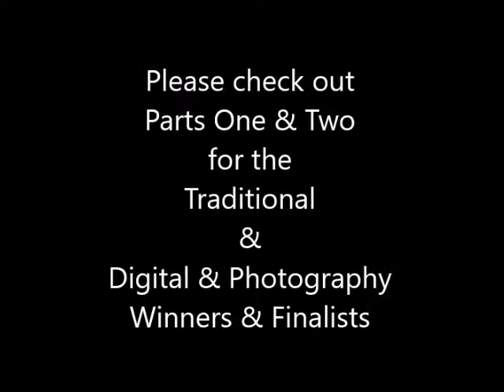6th Annual Artist’s Choice Art Exhibition – April 2021 (3-Dimensional Category)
The 6th Annual Artist’s Choice Art Exhibition is now open and available on the Fusion Art website.

Thank you to all the artists who participated. Congratulations to Best in Show winners, Yue Zeng (Traditional), Juan Cavalleiro (Photography & Digital) and Douglas Aja (3-Dimensional).

for the current exhibition and open competitions.